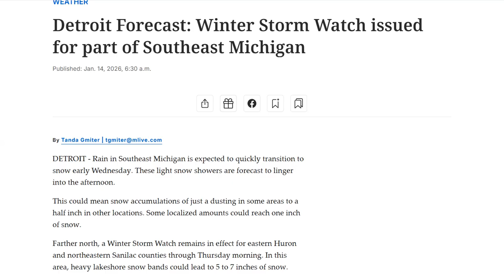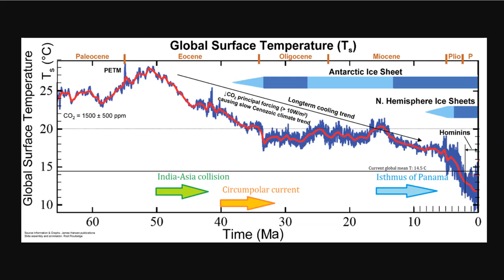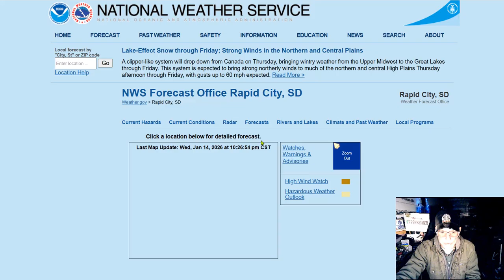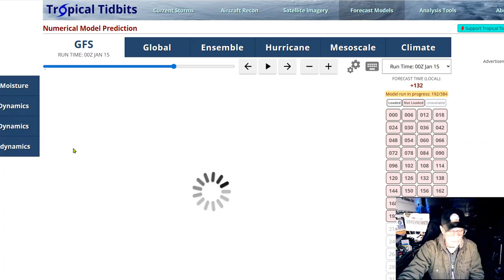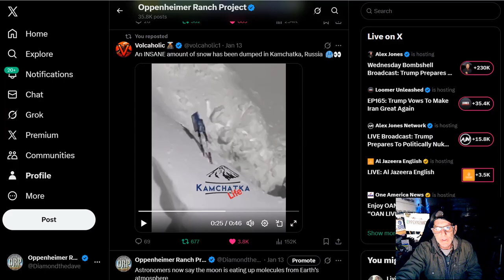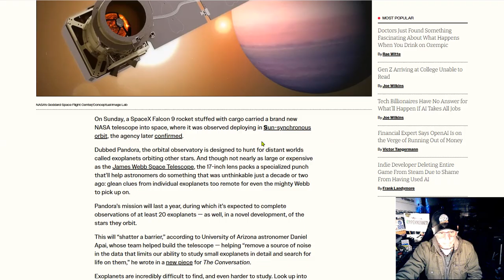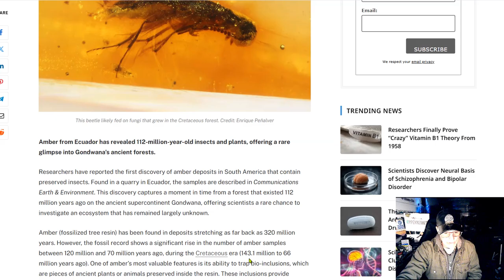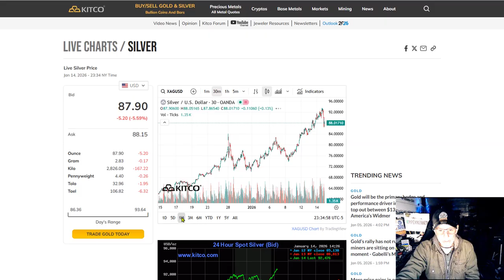Polar Vortex Taking Hold - Record Snow Covers Europe - INSANE Snow Dumped On Kamchatka, Russia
Arctic blast threatens to unleash bitterly cold air across East, South
Lake-Effect Snow through Friday; Strong Winds in the Northern and Central Plains

Bitcoin: 17NV3vtcQhRnsRnjckCcYkKVEUcnirKQ62

independent media
climate change